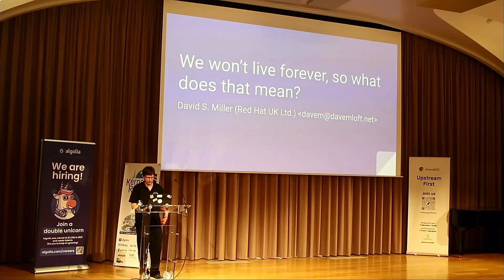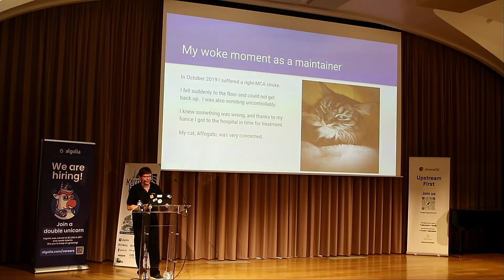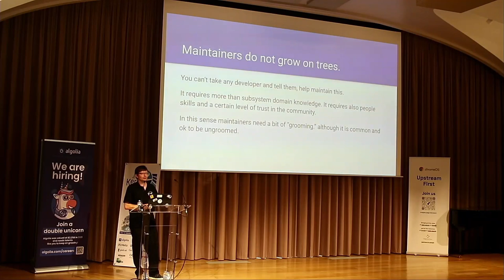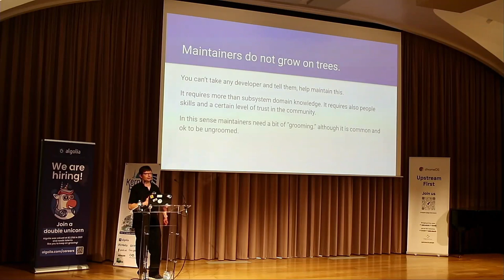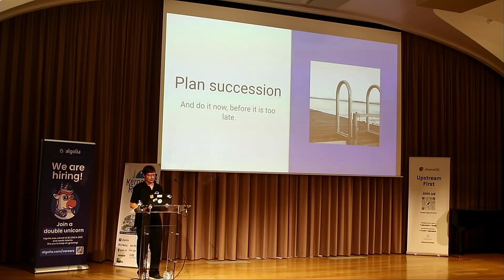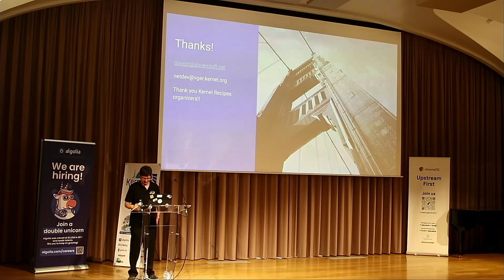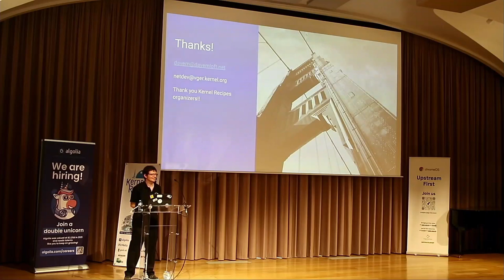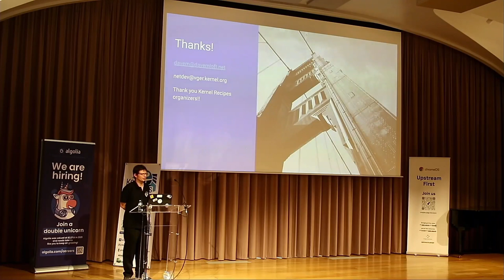Kernel Recipes 2022 - We won’t live forever, so what does that mean?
Speaking about my stroke, how that effected me as a developer and my approach to delegation.

David S Miller